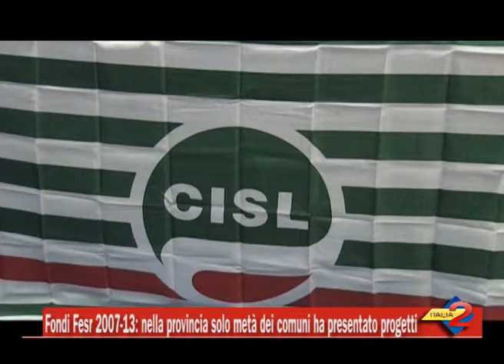fondi FESR 2007-2013: in provincia di Salerno solo la metà dei comuni ha presentato progetti